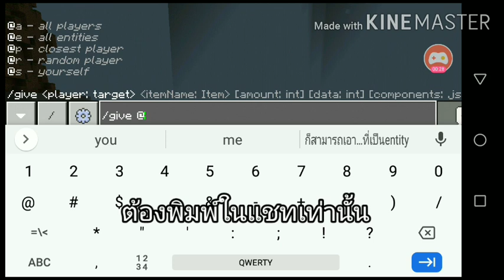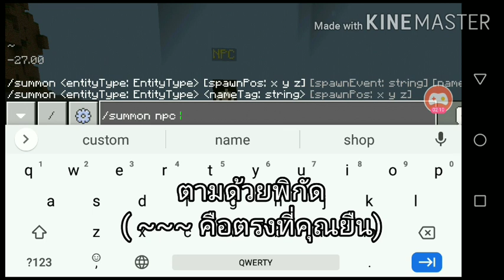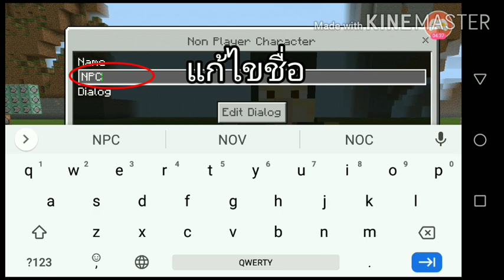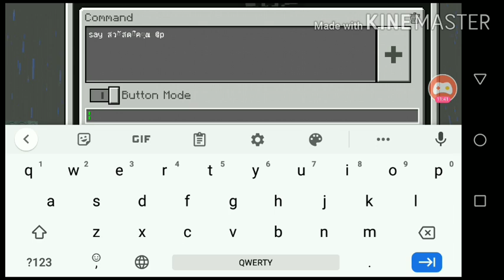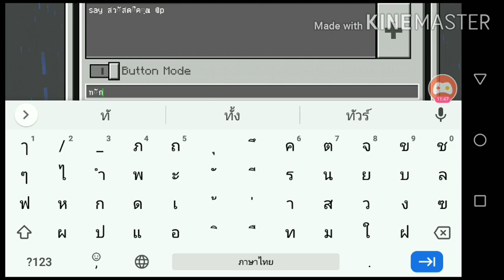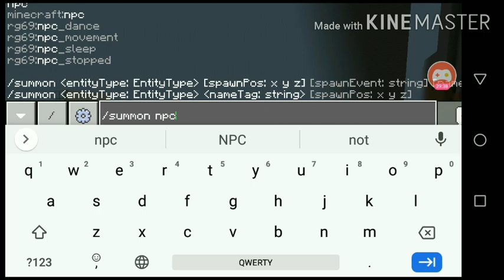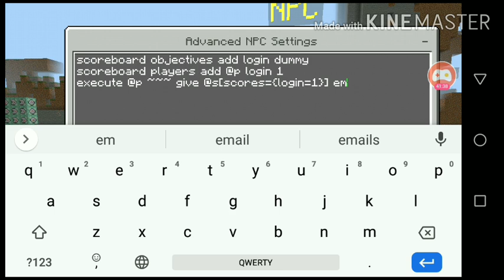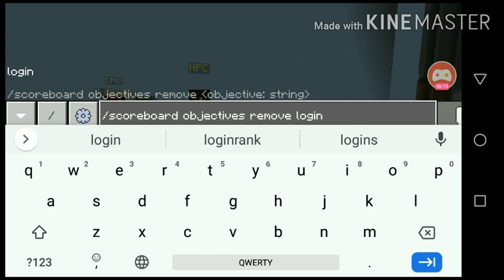สอนใช้NPCตัวใหม่และทำNPCล็อกอินรับของ!(สำหรับmcpe Ver1.16)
คลิปนี้จะเป็นการสอนใช้NPCแบบละเอียด ซึ่งก็มีหลายฟังก์ชั่นให้ผู้เล่นได้ออกแบบตัวNPCตามที่ตัวเองต้องการ ถ้าอยากรู้ว่ามันสามารถทำอะไรได้ แล้วมีวิธีการยังไงบ้าง ก็สามารถรับชมคลิปนี้ได้เลย

คำสั่งNPCล็อกอินในคลิป
scoreboard objectives add login dummy
scoreboard players add @p login 1
execute @p ~~~ give @s[scores={login=1}] emerald 20
execute @p ~~~ give @s[scores={login=1}] iron_sword 1 0
execute @p ~~~ title @s[scores={login=1}] title ล็อกอินสำเร็จ
execute @p ~~~ title @s[scores={login=2..}] title ล็อกอินไปแล้ว

คำสั่งรีเซ็ตล็อกอินทุกคน
/scoreboard objectives remove login